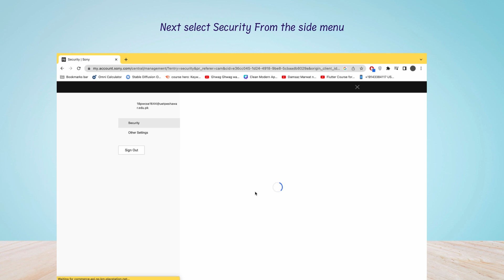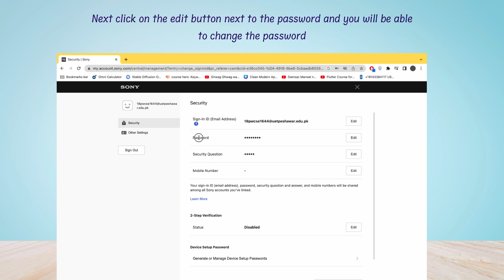How to Change Password in Playstation account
In this video, you will learn how to change Sony Account Password, After watching this video you will be able to Change Password in Playstation account.